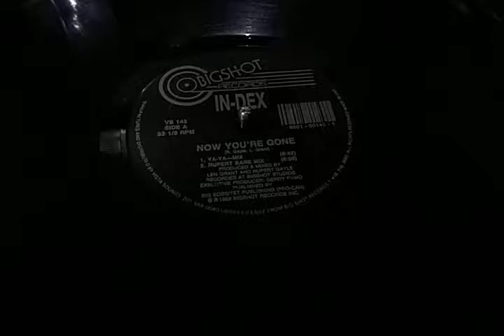In-dex - Now You're Gone By 12 Inches Brasil